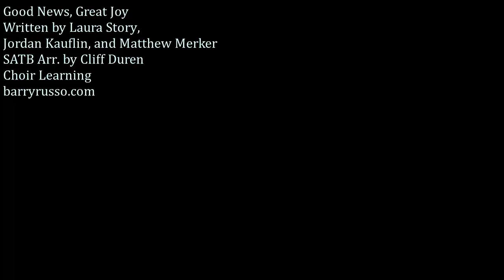Good News, Great Joy (Story, Kauflin, Merker, arr. by C. Duren) (Choir Learning - Soprano and Alto)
Good News, Great Joy
Written by Laura Story,
Jordan Kauflin, and Matthew Merker
SATB Arr. by Cliff Duren
Choir Learning (Soprano and Alto)

**THIS VIDEO IS FOR INSTRUCTIONAL PURPOSES ONLY**